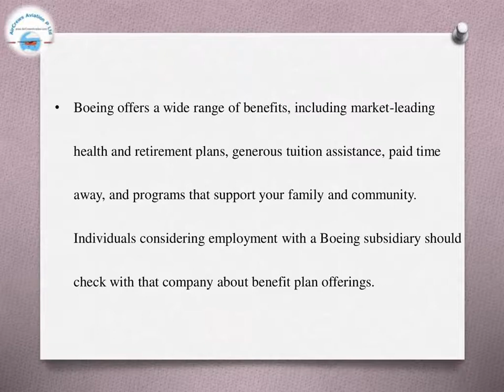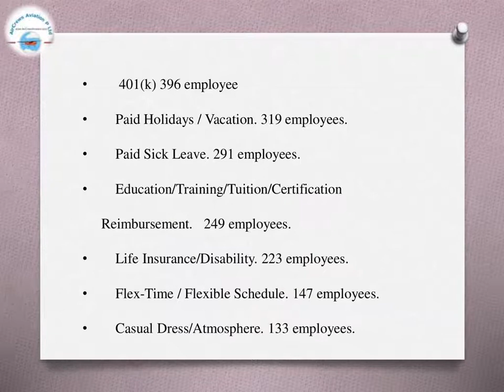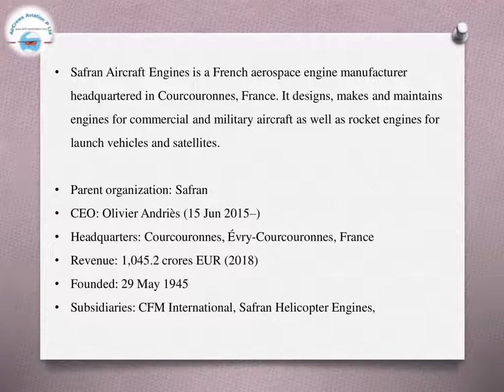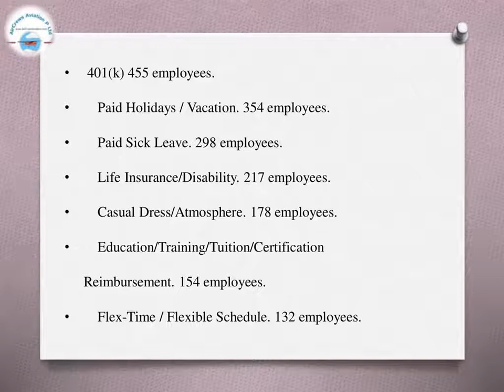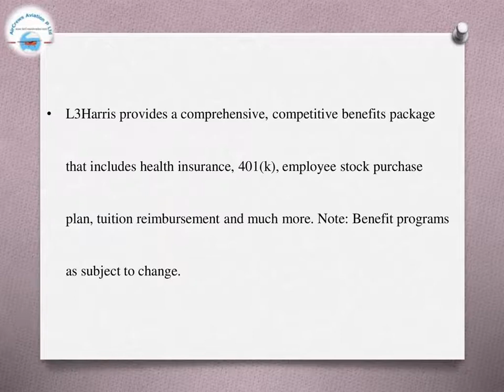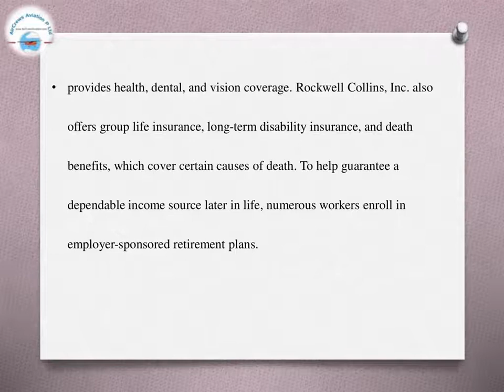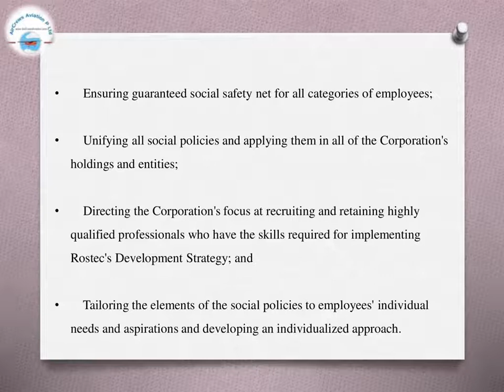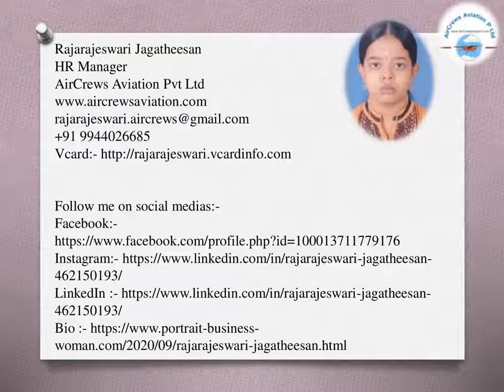Top 20 Aircrafts✈️ in the World✈️ Rajarajeswari Jagatheesan HR Manager AirCrews Aviation Pvt Ltd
Top 20 Aircrafts✈️ in the World✈️   by @Rajarajeswari Jagatheesan HR Manager AirCrews Aviation Pvt Ltd

Top 20 Airports in the World,
top 20 airports in the world 2020,
best airport in the world 2020,
list of international airports in world,
top 50 biggest airports in the world,
best airport in the world 2019,
biggest airport in the world 2020,
biggest airport in the world 2019,
busiest airport in the world 2020,
best airports to visit,
important international airports in Asia,
busiest airport in the world,
largest airport in the world by area,,
top 10 beautiful airports in the world,
largest airport terminal in the world,
how many international airports in the world,
biggest airport in europe,
largest airport,
smallest airport in the world,
busiest airport in africa,
busiest airport in middle east,
heathrow world's busiest airport,
busiest airports in the usa,
singapore changi airport,
largest airport in the world by size,
best airport in the world,
worst airport in the world,
best airport in the india,
the best airport in africa,
airport size comparisons,
king fahd international airport,
beijing daxing international airport,